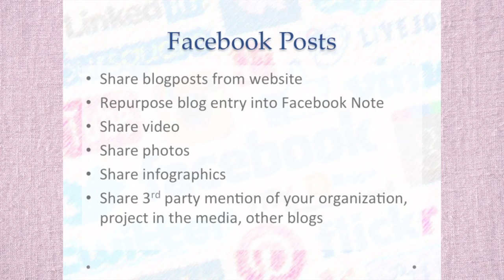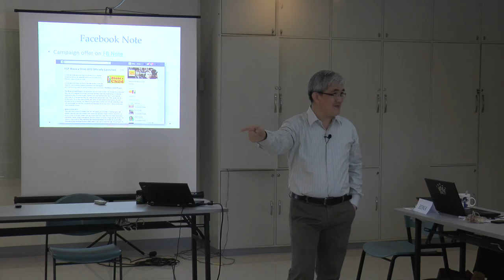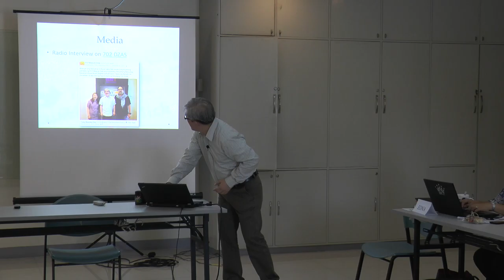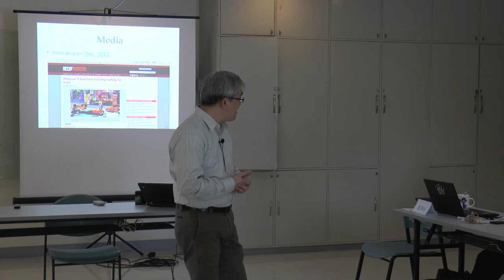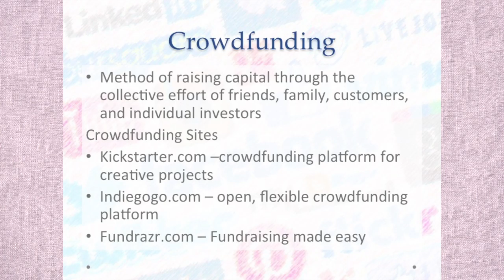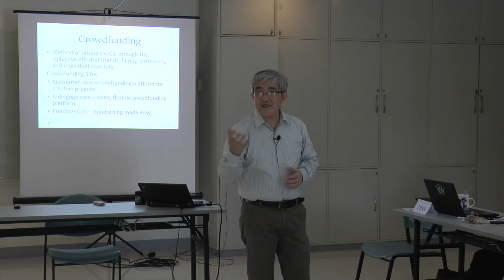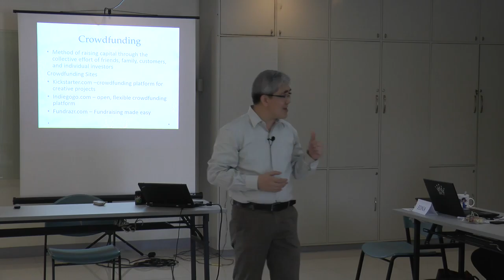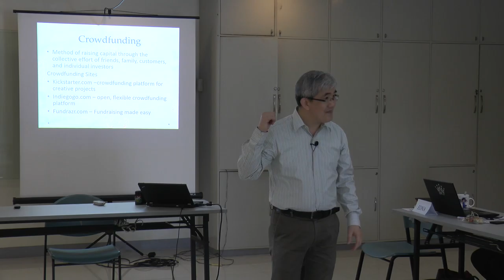ATS SNS 160914 2 4 Social Media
Christian MBA

"SNS in Fundraising"

Speaker : Caloy Dino

Asia Theological Seminary
Christian Stewardship Association